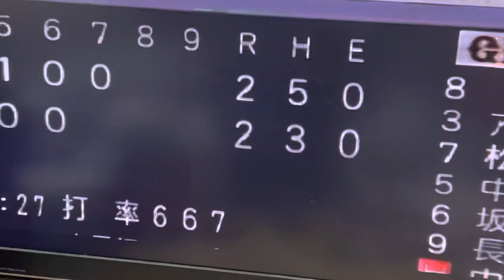読売ジャイアンツ🆚Dena